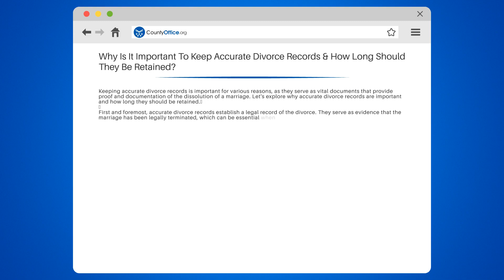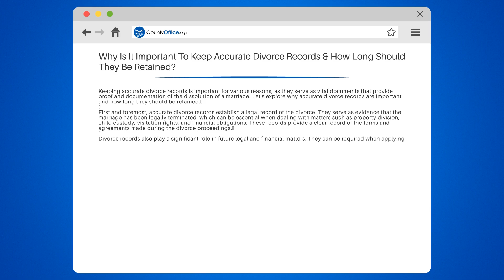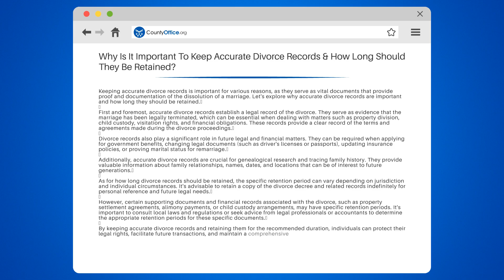Why Is It Important To Keep Accurate Divorce Records & How Long Should They Be Retained?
Why Is It Important To Keep Accurate Divorce Records & How Long Should They Be Retained? Are you aware of the importance of keeping accurate divorce records? In this video, we'll explore why accurate divorce records are crucial and how long they should be retained.

Accurate divorce records serve as vital documents that provide proof and documentation of the dissolution of a marriage. They establish a legal record of the divorce, which can be essential when dealing with matters such as property division, child custody, visitation rights, and financial obligations. These records provide a clear record of the terms and agreements made during the divorce proceedings.

Divorce records also play a significant role in future legal and financial matters. They can be required when applying for government benefits, changing legal documents (such as driver's licenses or passports), updating insurance policies, or proving marital status for remarriage.

Additionally, accurate divorce records are crucial for genealogical research and tracing family history. They provide valuable information about family relationships, names, dates, and locations that can be of interest to future generations.

By retaining a copy of the divorce decree and related records indefinitely for personal reference and future legal needs, individuals can protect their legal rights, facilitate future transactions, and maintain a comprehensive record of their marital history.